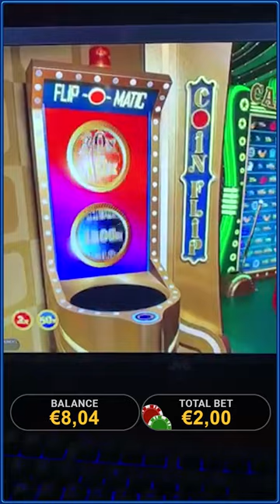Insane RECORD WIN on Crazy Time Coin Flip!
Our Greek community member called Γιάννης Αμανατίδης managed to capture this insane Crazy Time record win on camera!

This is a 25x Coin Flip bonus round, meaning that any amount on the coins shown will be multiplied by 25x. Turns out, the red coin was a low 2x while the blue coin was as big as 50x. 25 times 50 is 1250, so all that's left is for the coin flip to show the blue side!